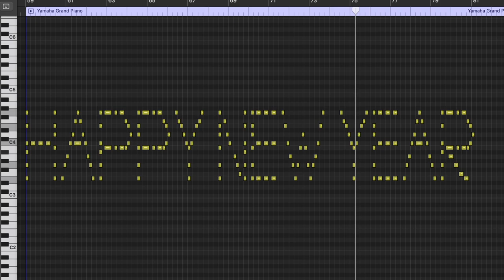HAPPY NEW YEAR🥳 [2023]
Wishing you all a wonderful year in 2023!

Hello, I'm Alan!
I’m a university student in Japan🇯🇵
I play music as a hobby and would be happy if you could listen to it😎
The music software I use is Logic Pro X.
Please send me your reactions in the comments!